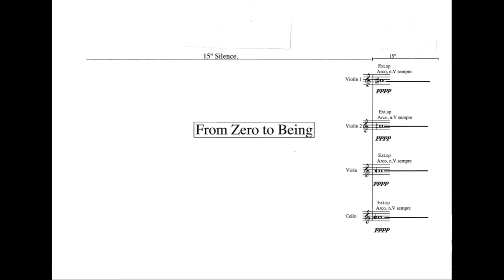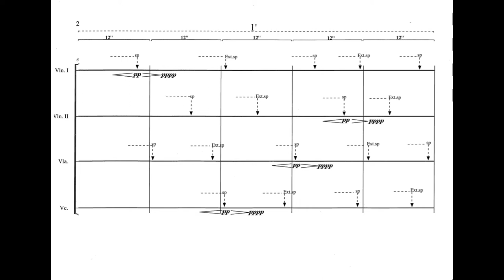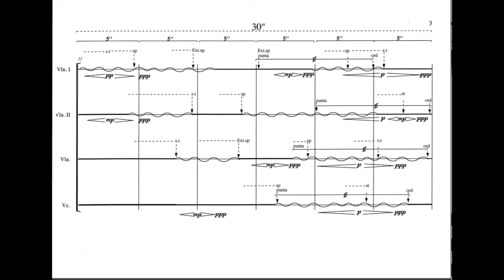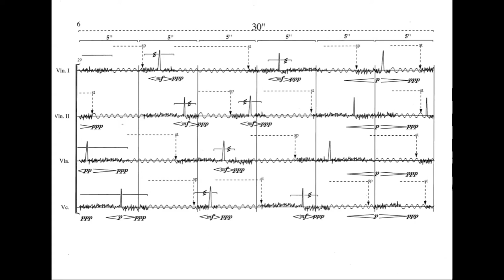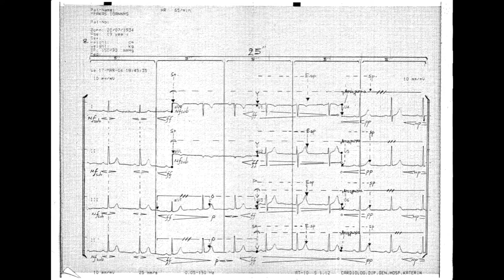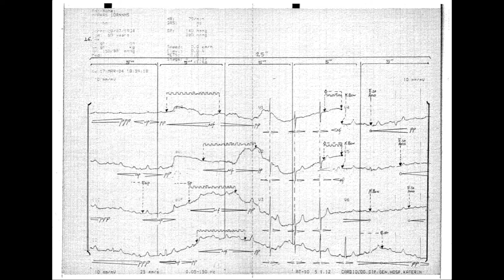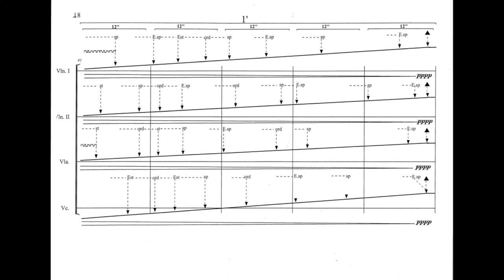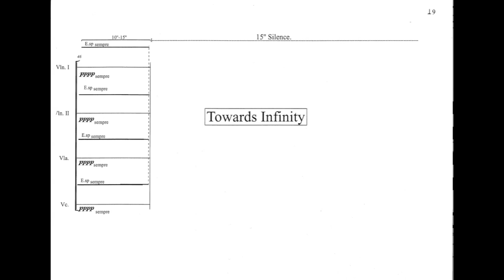Dimitris Bakas - Cardiogram with Socre - for Amplified String Quartet (2005)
Live in Thermi (2008)
Conductor: Theodore Antoniou
Style: Absolute Continuity - Apophatic Spectralism
It can also been considered a Conceptual Artwork
Based on an actual Cardiogram